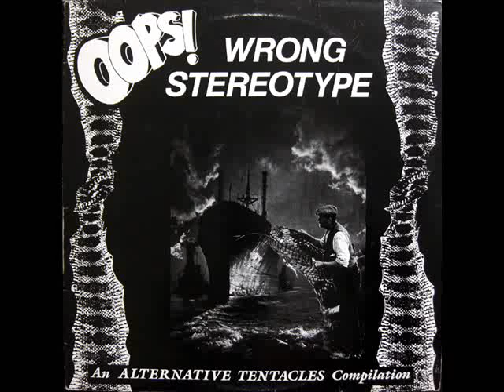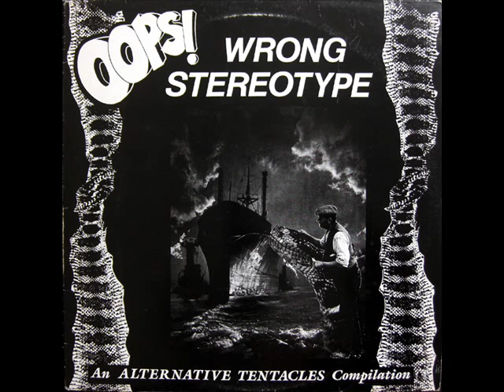Klaus Flouride - Born Against Destiny ( 1988 Industrial Noise /Experimental )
Geoffrey Lyall (born May 30, 1949 in Detroit, Michigan), better known as Klaus Flouride, is best known as the bassist for the San Francisco, California, punk rock band Dead Kennedys from the group's inception in June 1978 until the band's break-up in December 1986,[1] although he also produced four solo albums during the 1980s and 1990s.